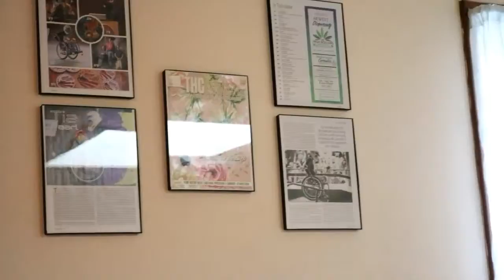We found THIS in a tree!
All my thanks to SeanCo Custom Wheelchairs for helping my dreams come true right in front of my eyes! Without this chair I couldn't do the things I do!